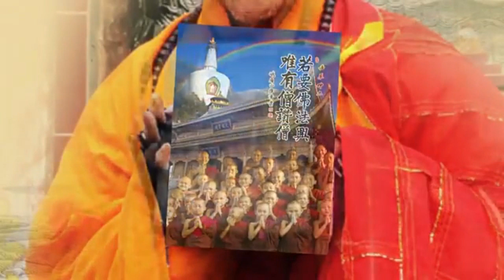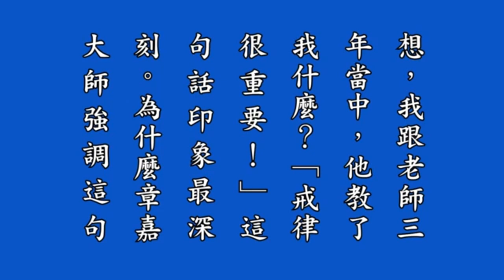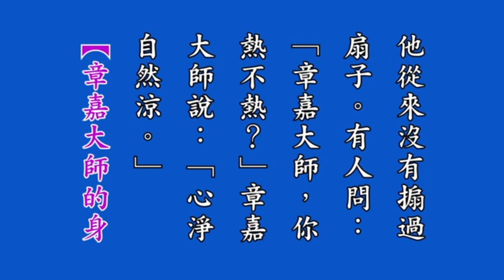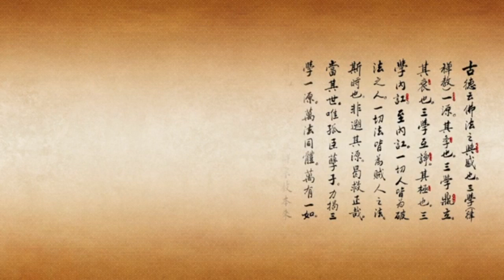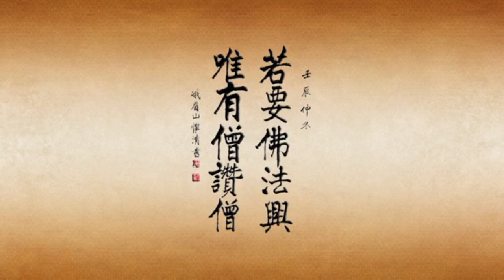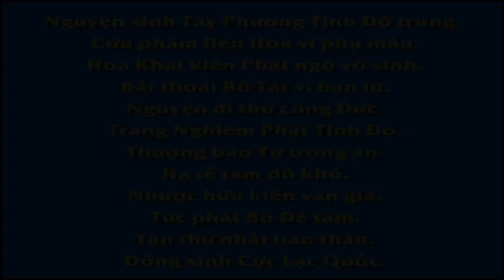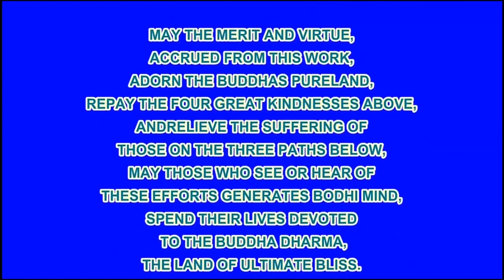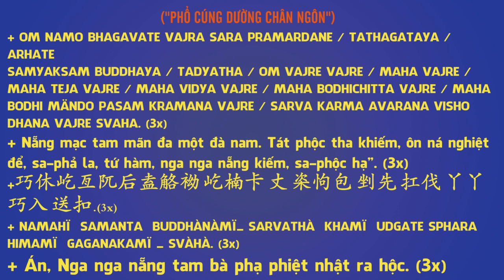《若要佛法興 唯有僧讃僧》 有聲書 第 11集,Nếu Muốn Phật Pháp Hưng Chỉ Tăng Tán Thán Tăng, Pháp Âm HD